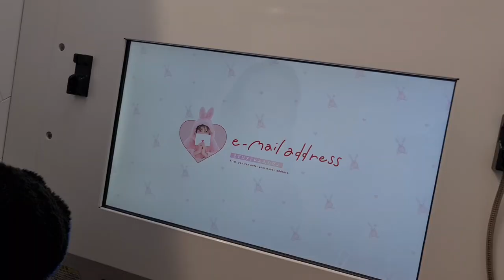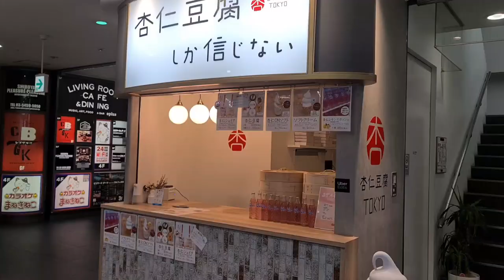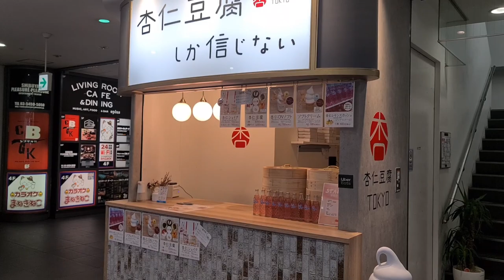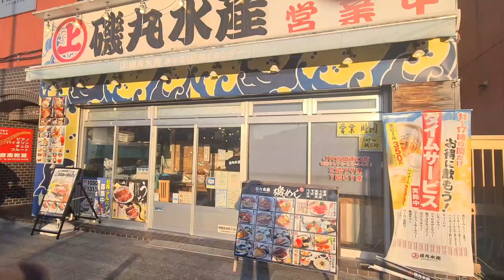travelling JAPAN in 3 days?! | yebin's ylog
it's been a while everybody! clinical rotations have been so busy i haven't been able to edit videos as much as i have wanted to. i had started this particular draft all the way back in jan and only got around to completing it today!!

this was number 2 out of 3 countries i visited in a span of 3 weeks at the end of 2022. my vlog for mystery country number 3 will be uploaded next week...